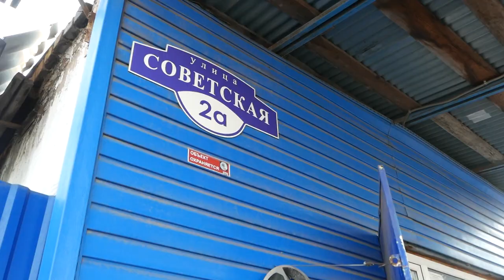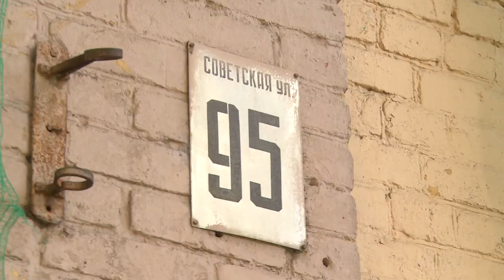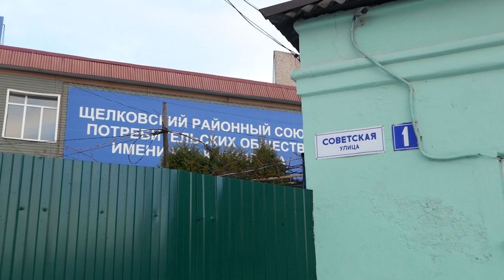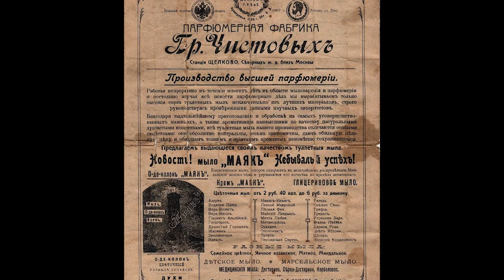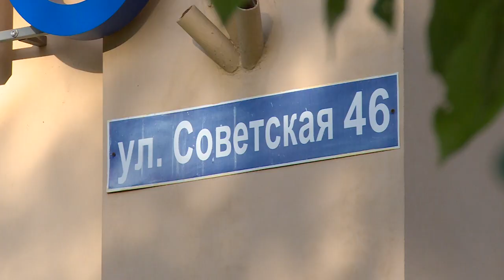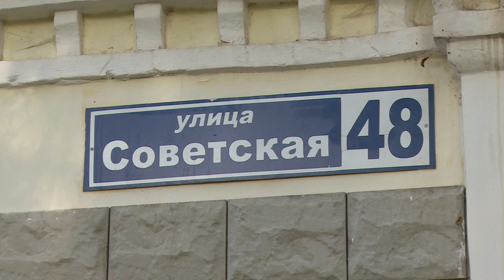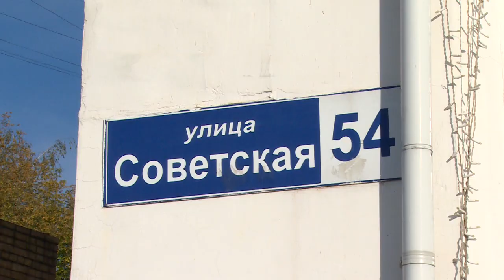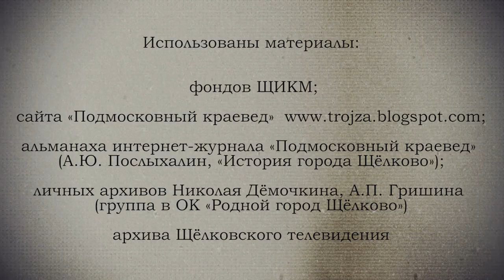Я РОДОМ ИЗ ЩЁЛКОВА | Улица Советская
В нашем городе здания в районе железнодорожной станции Щёлково, историко-краеведческий музей близ площади Ленина и даже заброшенное здание бывшего медвытрезвителя около Старого моста находятся хоть и далеко друг от друга, но имеют адреса на одной улице – Советской. Это старейшая улица в городе, её профиль начал формироваться ещё в 19 веке. Тогда она проходила через Мещанскую слободу – так называлась правобережная часть будущего города. На улице находились многочисленные магазины, учреждения, мастерские, питейные заведения. Советской её назвали в 20-х гг. прошлого века. Средняя часть улицы является историческим центром города. Современная Советская улица прерывается в нескольких местах. Представим, какой она была раньше, рассмотрим старые фотографии и карты.